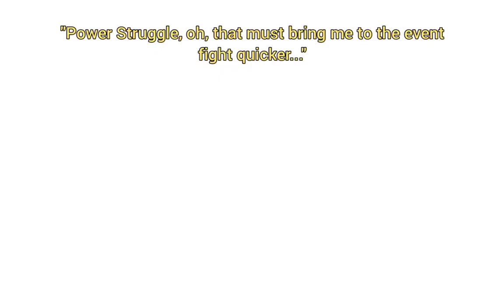HUNTING THE HUNTER Shadow Fight 3 Power Struggle Event Legion Run- No Commentary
This one was kinda disappointing, honestly.